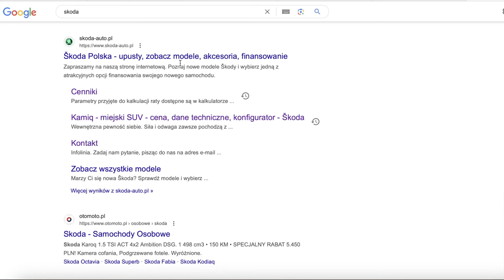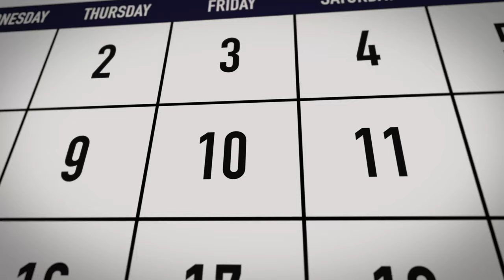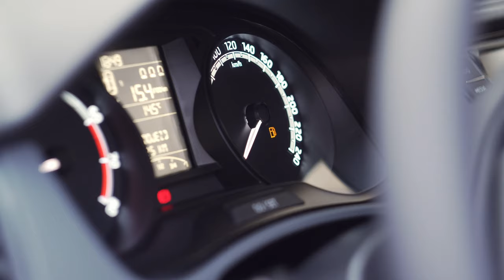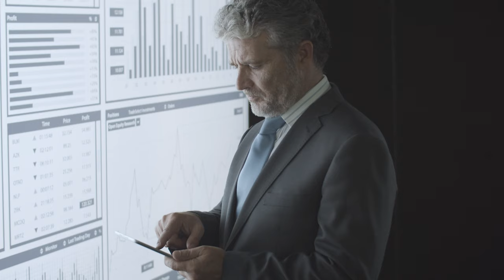Jak wygląda PARK PRASOWY? | Skoda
Zastanawiasz się skąd dziennikarze i youtuberzy mają samochody testowe? Jak działają parki prasowe? Co trzeba zrobić, żeby taki samochód dostać?
Opowiem Wam o tym dzisiaj na przykładzie parku prasowego w marce Skoda.
Zapraszam!